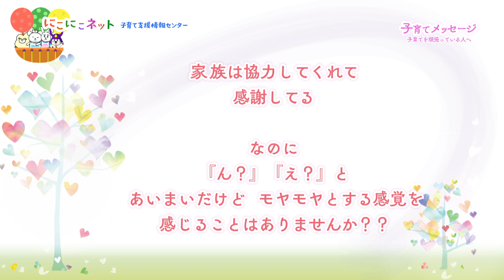子育てメッセージ ～子育てでモヤモヤしてしまう人へ～